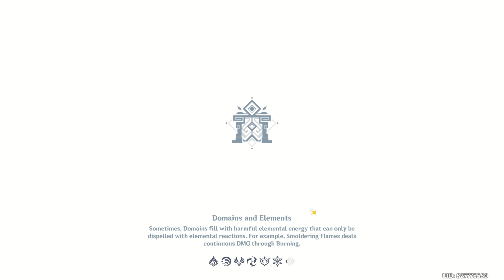Rich Man from Inazuma in Fayz Trials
Fayz Trials Day 5: Shield-Breaking Point